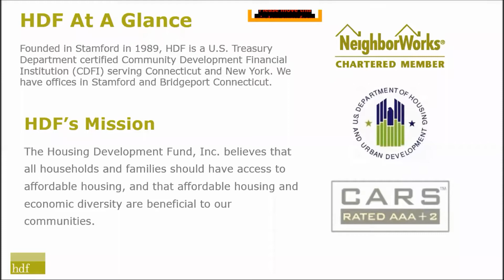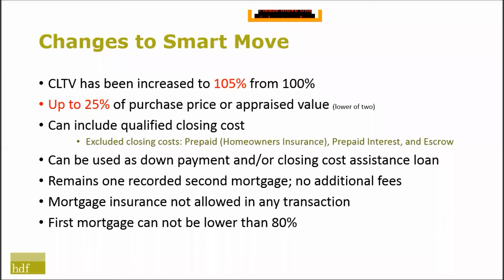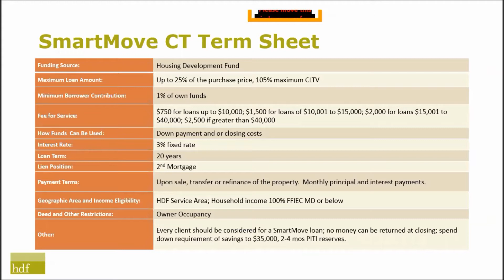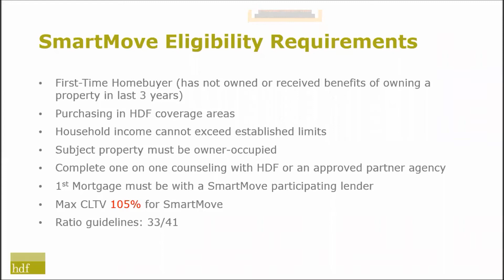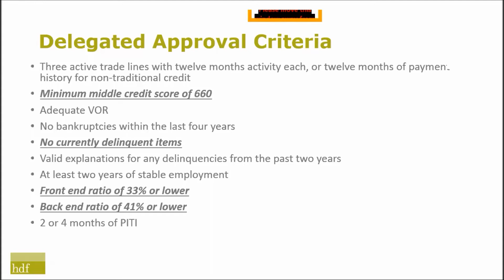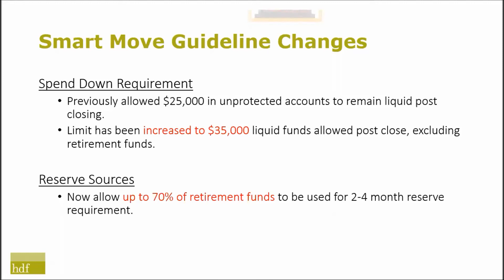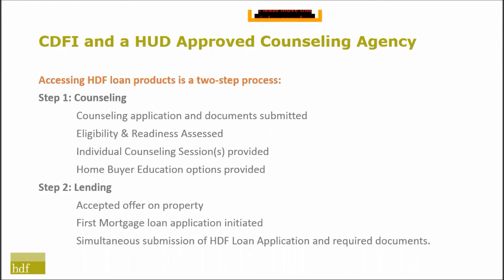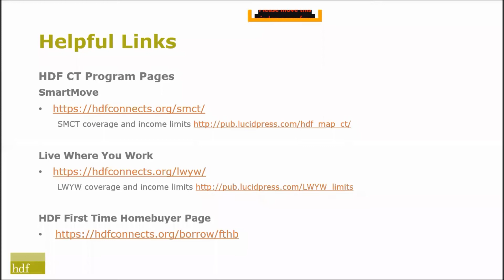Smart Move Closing Cost Assistance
Review the Smart Move Closing Cost Assistance meeting.